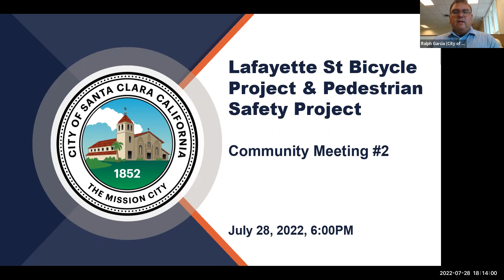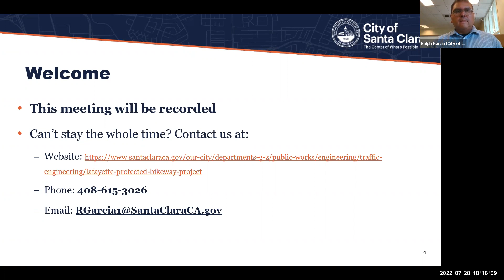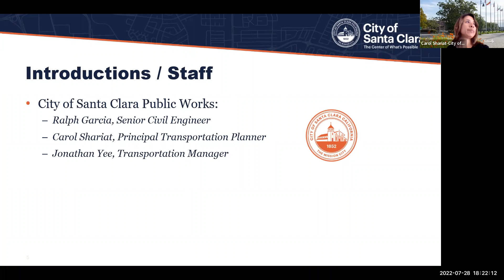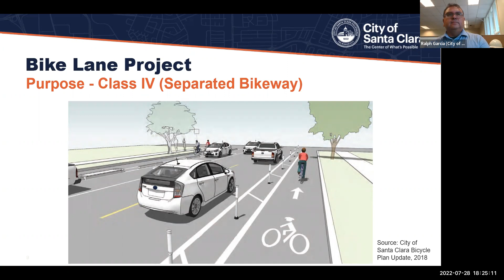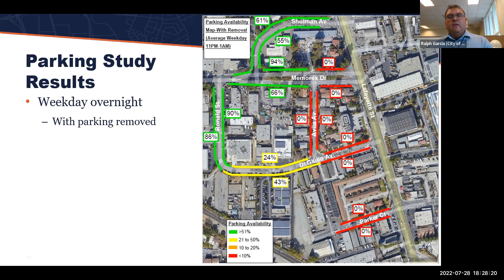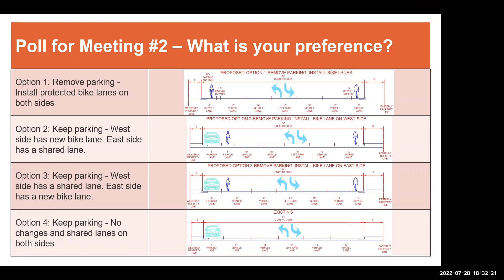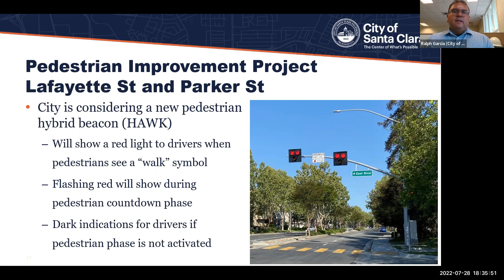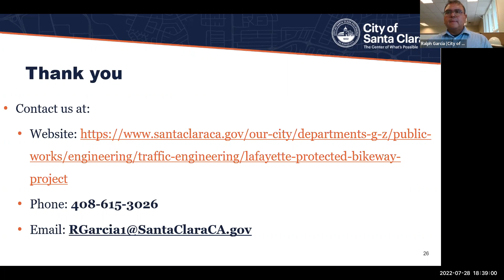Lafayette Street Bicycle Project Community Meeting - July 28, 2022